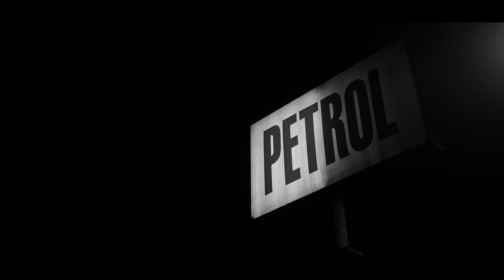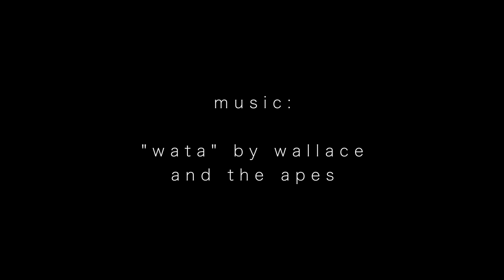Wallace & the Apes - LIVE at SUNY Purchase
Wallace & the Apes
Live at SUNY Purchase

Jackson Gray - director, camera operator, sound design, lighting, editing
Elias Stuhr - production assistant, camera operator, lighting, photography, fog operator, grip

STARRING:
WALLACE ALPERN THE D[R]IVER
CODY ZUSMAN and ROMAN PREDMORE THE VISITORS
SAMUEL MORSE HIMSELF
SOLOMON FALLS THE GUEST STAR

Special thanks to Elias Stuhr for driving to the store to buy two large kidneys.

And another thank you to Adam for loaning me a lens.

Shot on a Panasonic LUMIX G7,  Xeen 24 mm prime cinema lens; Fuji XT-10, Rokinon 12 mm prime wide angle lens.